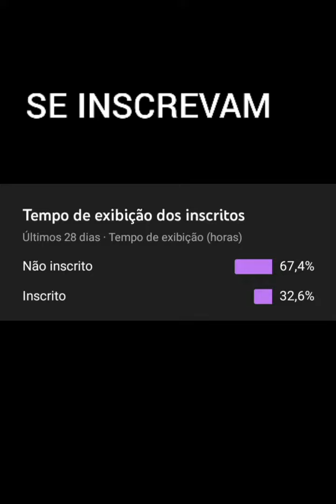Saitama And Genos Vs Sonic (One Punch Man MMV) - Till I Colapse [Neffex Remix]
Olá pessoal, hoje trouxe mais um vídeo pra vocês, desta vez, do excepcional mangá de one punch man, essa e a luta de genos e saitama vs sonic, se inscrevam e deixem seu like e ativa o sininho pessoal, e não esqueçam de compartilhar, até a próxima!!